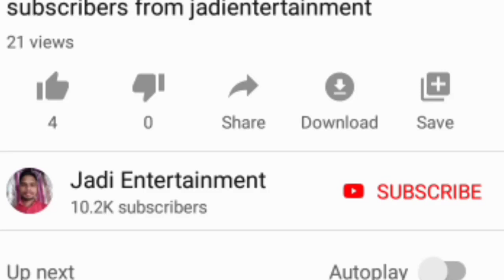The good news for farmers is the continuating of the rythubandhu scheme / రైతు బంధు పథకం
The good news for farmers is the continuating of the rythubandhu scheme
రైతు బంధు పథకం

* Runa Mafi Latest update: If only one of the family gets a loan mafi, all familys gets a loan mafi

* Rythu Bandhu Amount 2020: The new pass book does not come to them, just a list in the rabbi farmers

* Rythu Bandhu 2020:TS Govt planning control Rythu Bandhu Scheme stopping Up to 10 ekars land farmers

* Rythu Bandhu: The reason for the non-deposit of the farmers' scheme in 2020 / రైతు బందు డబ్బులు రాలే

5. Rythu Bharosa Released on 1st January 2020// Check Your Rythu Bharosa Payment Status in Mobile: